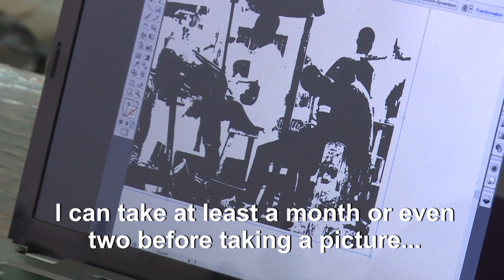Ivoirian artist puts Abidjan's streets onto canvas | AFP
Ivorian artist Armand Boua takes inspiration from the streets of Abidjan's poorer districts to create his unique art work. His exhibition in Abidjan 'Yopougon, Adjamé, Liberté' displays a range of his art.